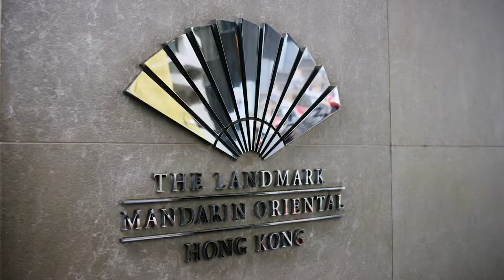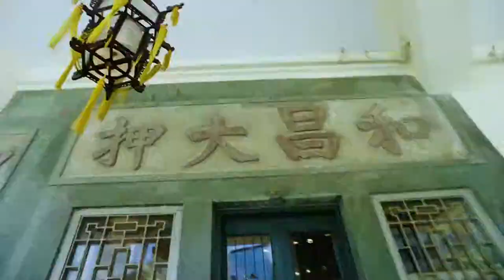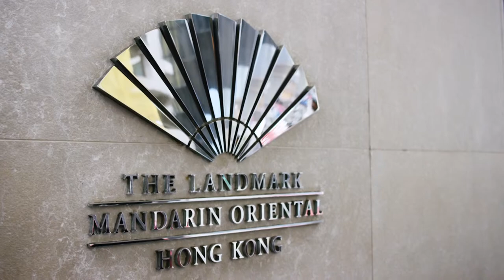The Landmark, Mandarin Oriental, Hong Kong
Director: Ian Henry
Producer: Mon Lam